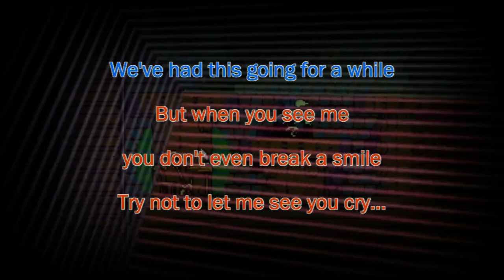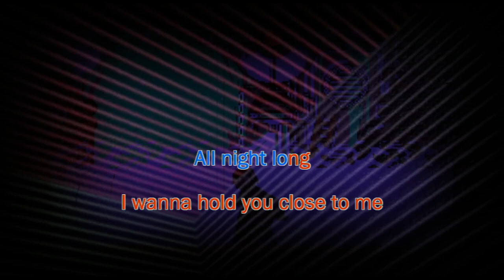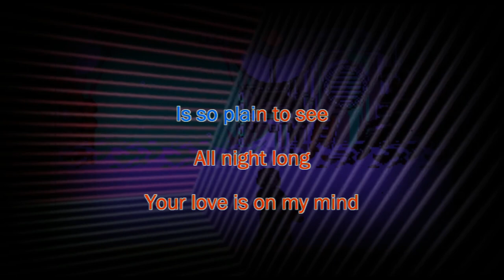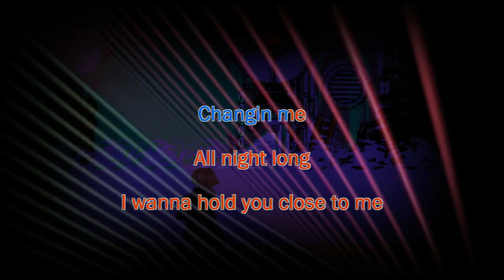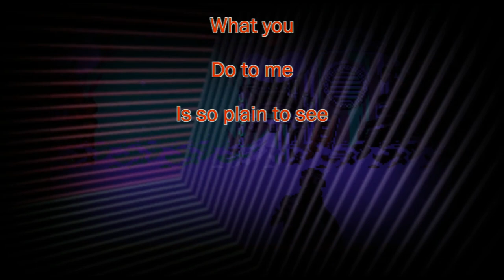Mint Potion - Alchemy *Shovel Knight Plague Of Shadows OST* (karaoke instrumental lyrics)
Well this run of contracted songs was fun! The background video was borrowed from @TannerOfTheNorth as it just made the whole thing come together. Mr. OfTheNorth, I do hope this is okay! If not, I can rework it without the additional layer.